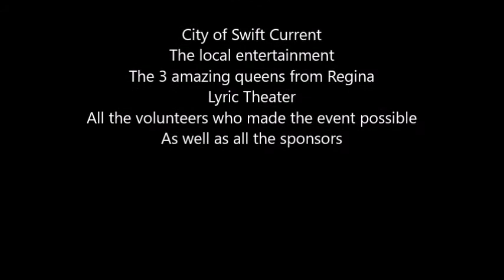Swift Current Pride Week 2017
Swift Current Pride Week